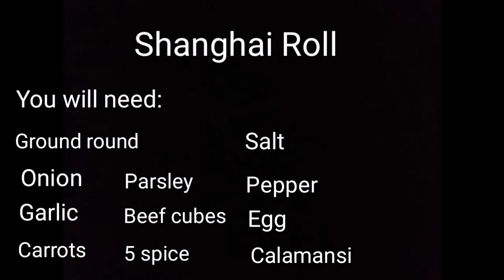Filipino Lumpia Shanghai.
Lumpiang Shanghai
How to cook lumpiang Shanghai
How to cook Lumpia Shanghai

Hello Guys! Just wanted to share to you my Sister's cooking skills! I just had a chance to visit her and she will share some of her special dishes to us.. Pls do check her channel too.. Thank u all!